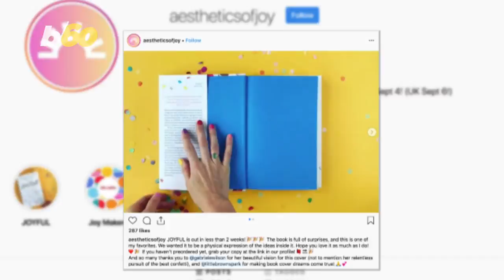This Simple Change Can Boost Your Mood More Than An Afternoon Coffee Fix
A natural way to get your caffeine fix and it’s free!